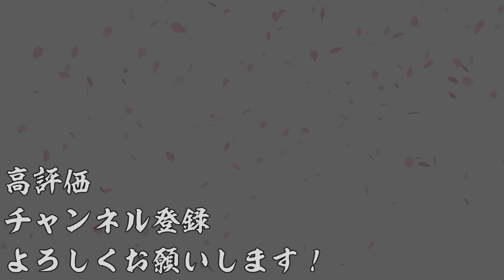【AC】英傑大戦＃220【三千世界の波動より】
今回はまさかのジョージ盛デッキになりますｗ
歳三おじいちゃん・関羽・馬超、そして数合わせになってしまいますが源頼国が入っています。

いやぁ、楽しいw